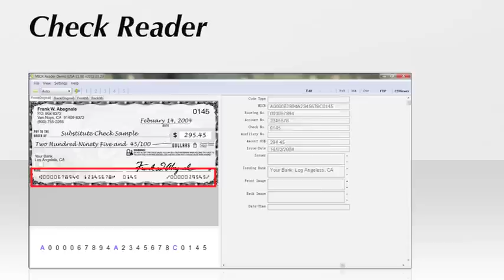Check Reader Library